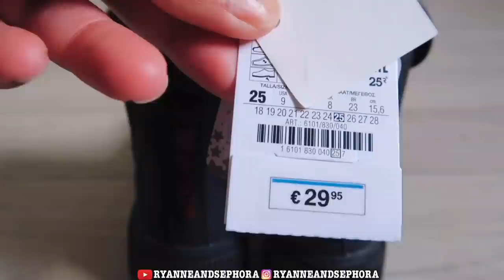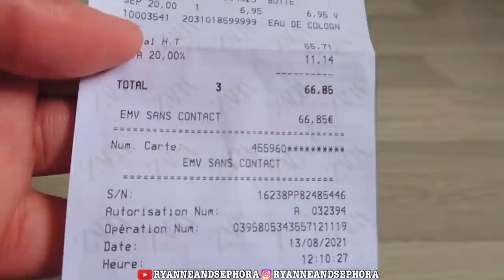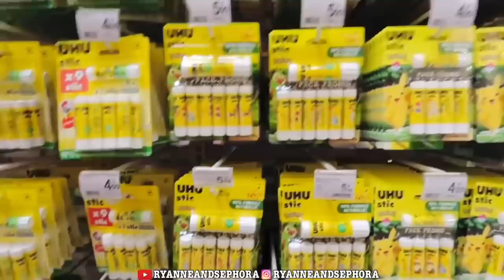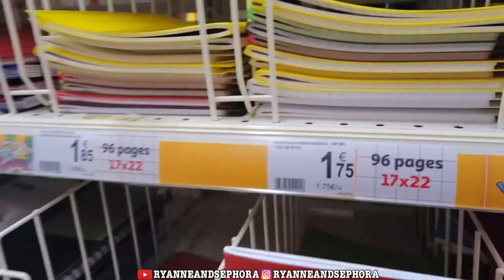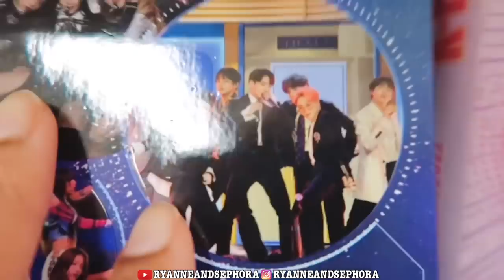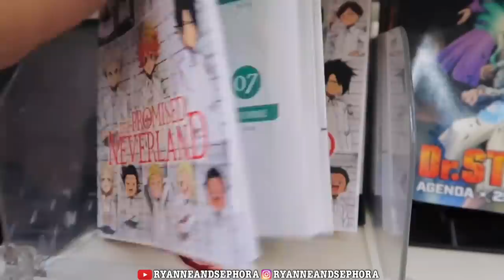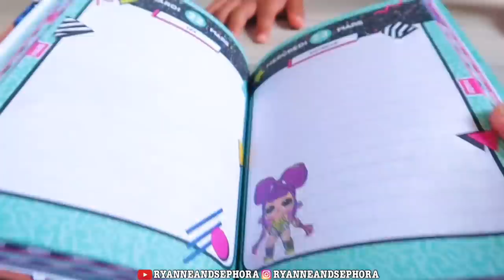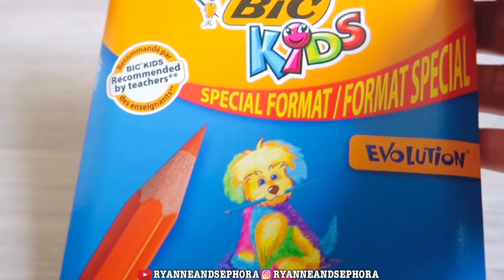[VLOG] BACK TO SCHOOL